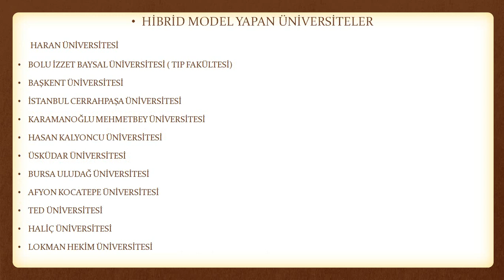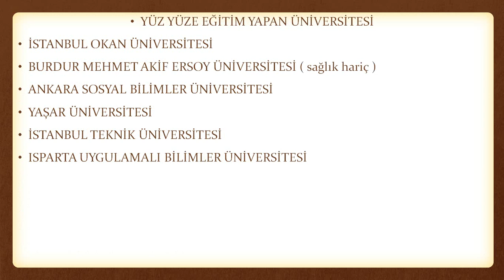ONLİNE YAPACAK ÜNİVERSİTELER ? YÜZ YÜZE YAPACAK ÜNİVERSİTELER ? HİBRİD YAPACAK ÜNİVERSİTELER ?